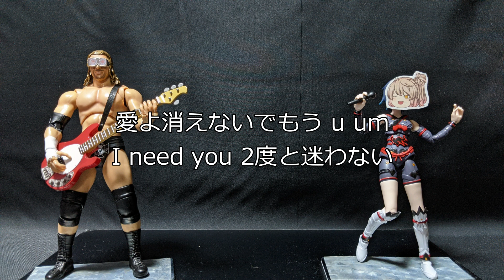【さとうささら】City Hunter～愛よ消えないで～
City Hunter～愛よ消えないで～
シティーハンターOP
お面はきつねさんのゆっくりの立ち絵を使用しました、ありがとうございました。